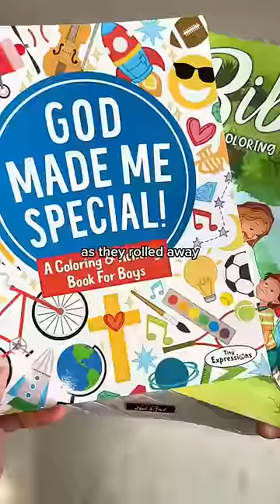Quiet toddler activities for church (from a mom of almost 6 🤰)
“If the church ain’t cryin it’s dyin” I know it can be intimidating bringing your little ones to church but I promise the more you do it the less intimidating it gets. Stressful? Yes that will continue 😂 but you won’t be intimidated 😉

I have been bringing my babies to church since my first and now that I am pregnant with baby number 6 here are a few things I have learned.

Jesus said “Let the children come to me.” If you are worried about people getting upset when your toddler or baby makes a noise, don’t be. Jesus wants you and your whole family to be there.

Of course if your baby is full on crying or if your toddler is throwing a tantrum definitely excuse yourself with them. My husband and I do this OFTEN during mass (well mostly my husband 😝) We sit near the back and head to the lobby or outside when the kids start to get rowdy.

But if baby is just fussing a little while you adjust to feed them, don’t worry. Again, “if the church ain’t cryin it’s dyin”

Trust me I KNOW the struggle of taking the time and making the sacrifice to get to church. I know how it can be stressful and it may feel like “What’s the point? I didn’t even hear the sermon.” But Jesus sees you. He sees you are making that sacrifice to be there and are doing what you can to raise your children in the faith.

Everything shown in the video can be found ⬇️
HortonLane.com/shop (under Quiet Toddler Activties for Church)